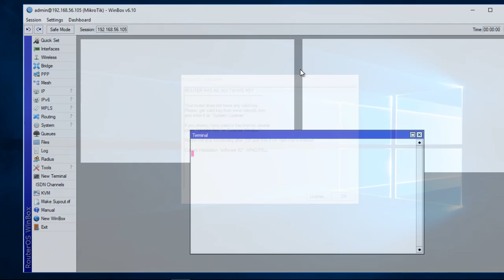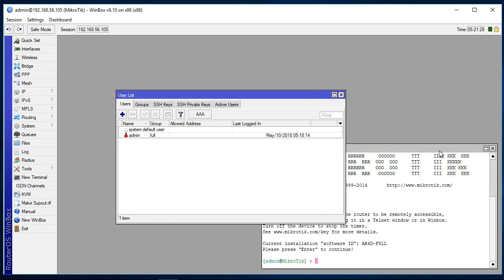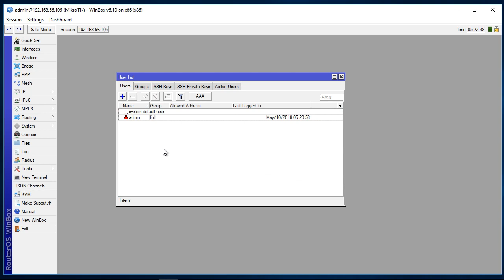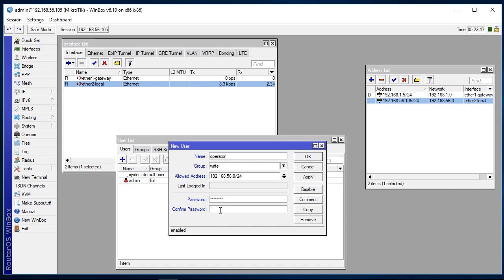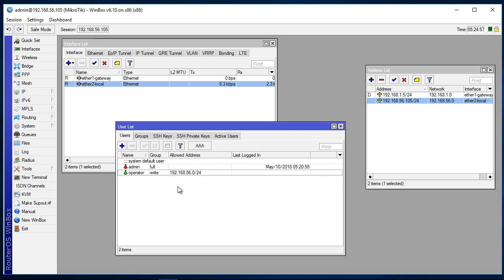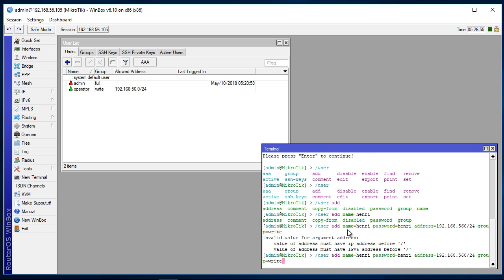Cara setting pengguna pada Mikrotik Router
Tutorial bagaimana cara melakukan manajemen pengguna pada router mikrotik. Membuat pengguna, melakukan edit, disable, enable, menghapus. Menggunakan metode view winbox dan melalui terminal CLI.